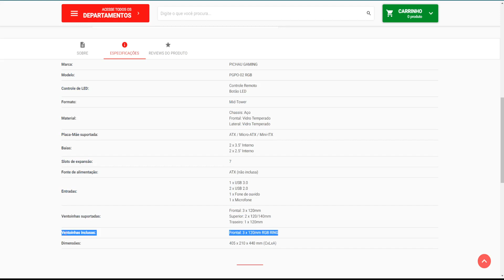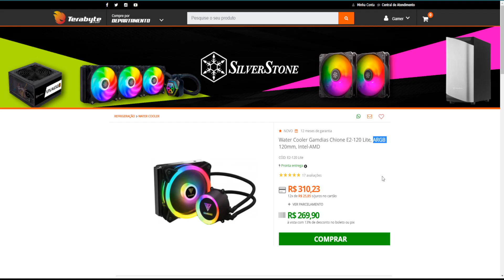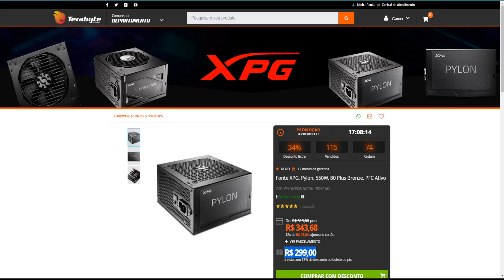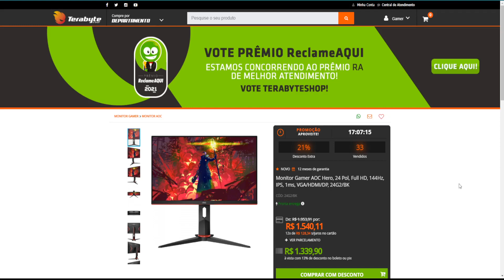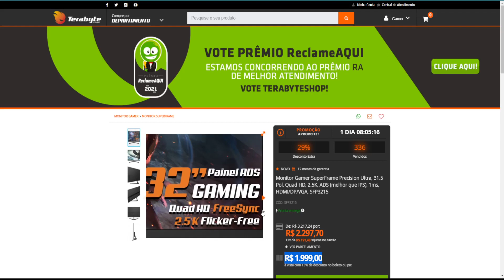9 PROMOS TOP NESSA TARDE DE DOMINGO 17/10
00:00​​​​​​ - INTRO
00:14 - GABINETE PICHAU POUTER
01:10 - WATER GAMDIAS ARGB 120MM
01:30 - CONTROLE PS4
02:12 - FONTE XPG 550W
02:28 - FONTE CORSAIR CX 550W
02:40 - MONITOR LG 25" ULTRAWIDE IPS 75HZ
02:58 - MONITOR AOC HERO 24" FHD IPS 144HZ
03:32 - MONITOR SUPERFRAME 32" FHD VA 165HZ
03:57 - MONITOR SUPERFRAME 32" QHD ADS 165HZ